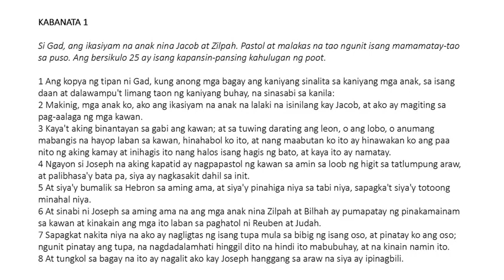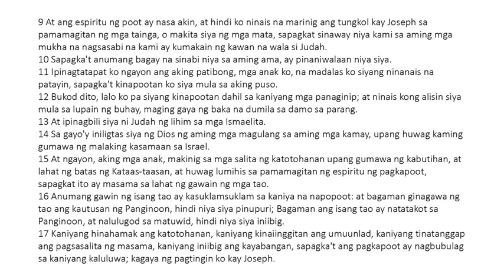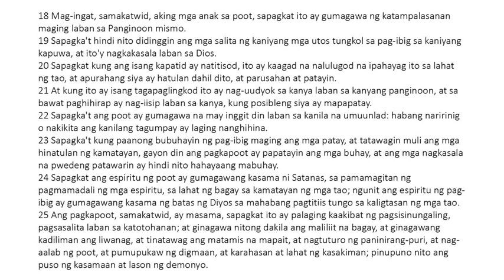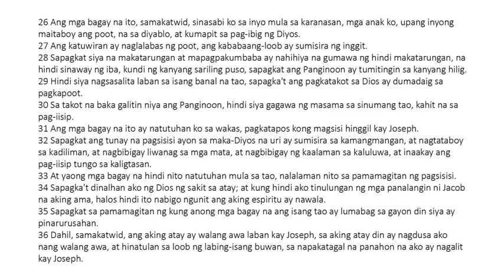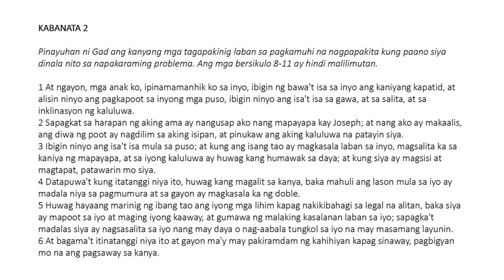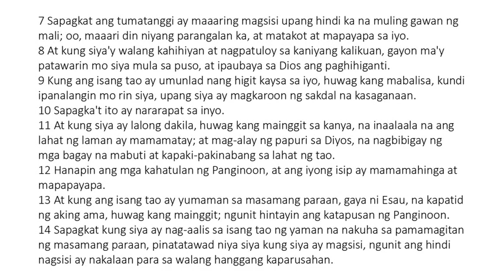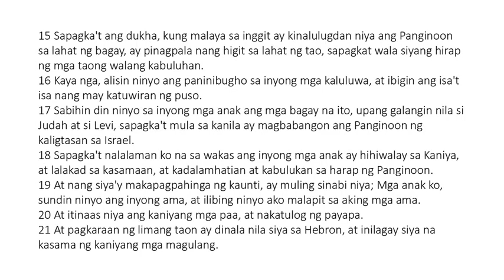Ang Tipan ni Gad (Testament of Gad)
Si Gad, ang ikasiyam na anak nina Jacob at Zilpah. Pastol at malakas na tao ngunit isang mamamatay-tao sa puso. Pinayuhan ni Gad ang kanyang mga tagapakinig laban sa pagkamuhi na nagpapakita kung paano siya dinala nito sa napakaraming problema.